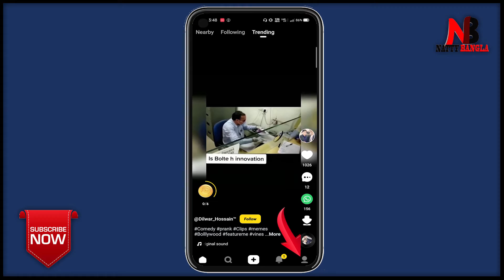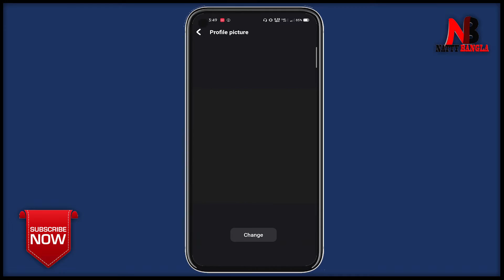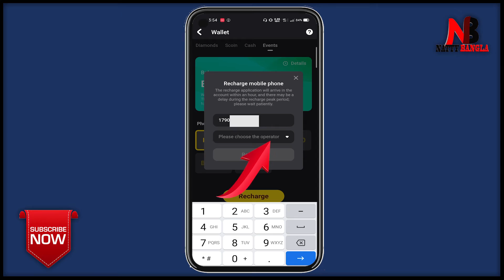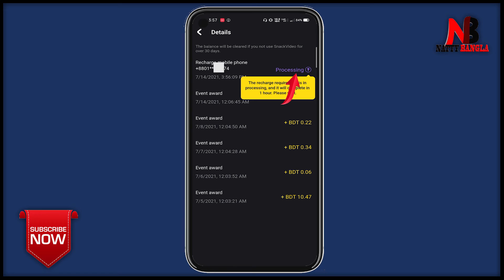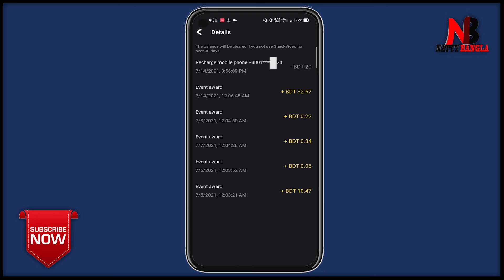Snack Video Money Withdraw | Snack video Taka income | Snack Video Withdrawal Problem | Snack App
NU Vaccine Registration | Bangladesh National University Vaccine | ভ্যাকসিন এর জন্য আবেদন করুন

How to Enable Community Tab on YouTube | Use The 'Community Tab' On Your YouTube Channel In 2021